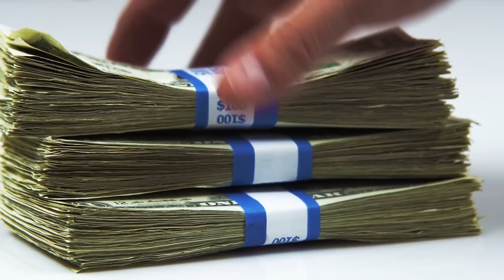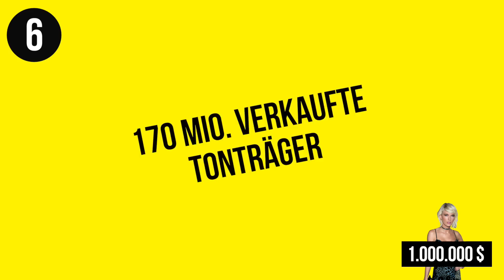So viel kostet es deinen Lieblingsstar zu buchen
Ihr plant eine Party auf der es auch Livemusik geben soll? Wie wäre es, wenn ihr dafür Rihanna buchen würdet? Was der Spaß kostet erfahrt ihr in diesem Video.

Titel: Joakim Karud - dizzy